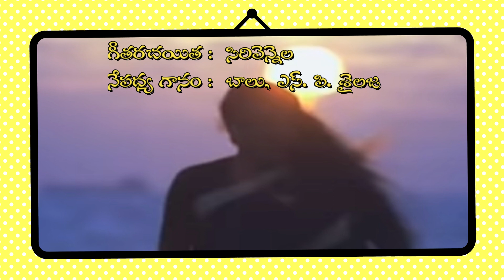సామజవరగమనా | Samajavaragamana | Song | Lawyer Suhasini (1987)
A Meloduous duet of SP Balu, S P Sailaja in the movie Lawyer Suhasini (1987)

చిత్రం :  లాయర్ సుహాసిని (1987)
సంగీతం :  బాలు
గీతరచయిత :  సిరివెన్నెల
నేపధ్య గానం :  బాలు, ఎస్. పి. శైలజ

పల్లవి :

ఆ... ఆ... ఆ...
సామజవరగమనా

దివిని తిరుగు మెరుపు లలన... సామజవరగమనా
కరుణ కలిగి భువికి దిగెన... సామజవరగమనా
బ్రతుకు వెలిగె తరుణి వలన... సామజవరగమనా
కలిమి చెలిమి మరువగలన ...సామజవరగమనా

చరణం 1 :

అరవిరిసిన చిరునగవుల... సామజవరగమనా
ఇల కురిసెను సిరివెలుగులు... సామజవరగమనా
అరవిరిసిన చిరునగవుల... సామజవరగమనా
సొగసులమణి నిగనిగమని... సామజవరగమనా
మెరిసిన గని మురిసెనుమది... సామజవరగమనా
వెలసెను వలపుల మధువని... సామజవరగమనా

చరణం 2 :

మమతల ఉలి మలచిన కల... సామజవరగమనా
తళుకుమనెను చెలి కులుకుల... సామజవరగమనా
సుగుణములను తరగని గని... సామజవరగమనా
దొరికినదని ఎగసెను మది... సామజవరగమనా
అరుదగు వరమిది తనదని... సామజవరగమనా

హ..హా...